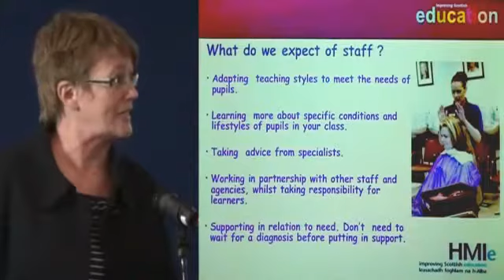Julie Orr, HMIe, 12 - Where are we heading?